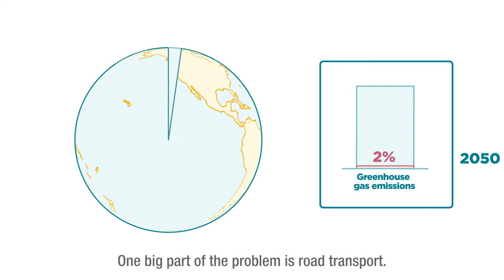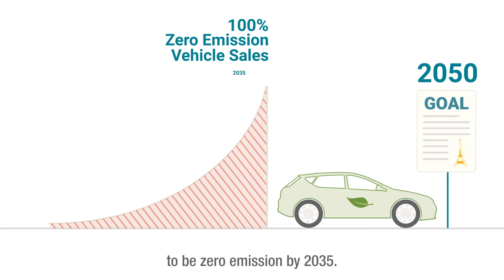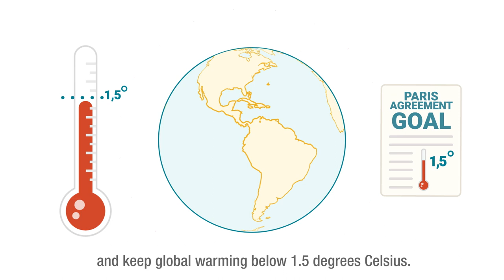Accelerate the transition to zero-emission vehicles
Road transport accounts for 21% of total global CO2 emissions. To meet ParisAgreement goals, we must rapidly cut GHG emissions by switching to zero-emission vehicles (ZEVs) powered by renewable electricity and hydrogen.